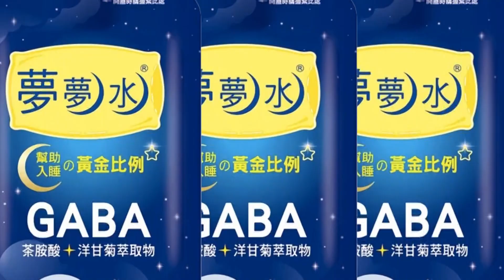【每日必看】辣媽遊台中掉鑽戒! 民宿"垃圾堆"'搶救愛情 20220926@中天新聞CtiNews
高雄一名辣媽，跟家人去台中遊玩，住在逢甲夜市附近一間民宿，退房回到高雄後才發現，結婚戒指，放在民宿梳妝台忘了拿，打電話給民宿，工作人員找完說什麼都沒看到，讓這名辣媽，難過到好幾天睡不好，也不敢跟丈夫說，這位當初結婚，經濟能力不好，丈夫還是存了5萬元，買下婚戒，這是丈夫打拚證明愛情的意義，但過了4天，案情大逆轉，民宿回電說，在垃圾堆裡找到了。